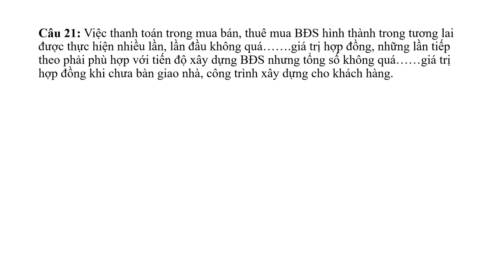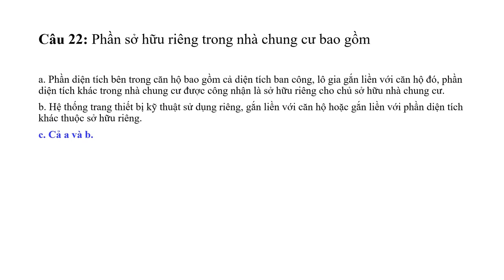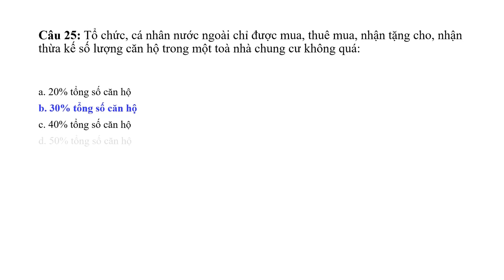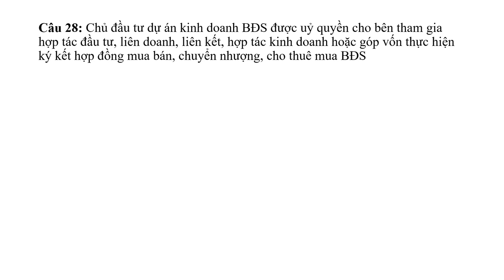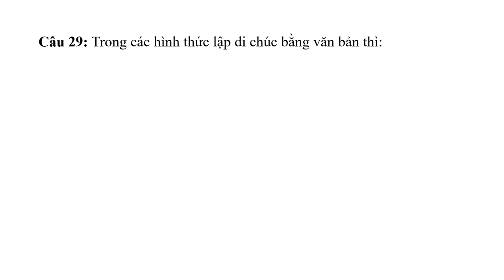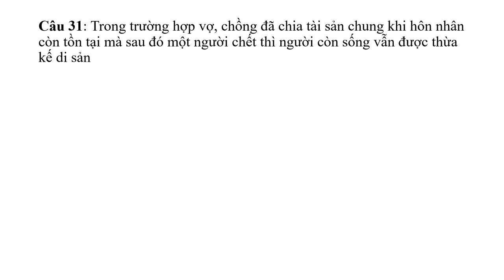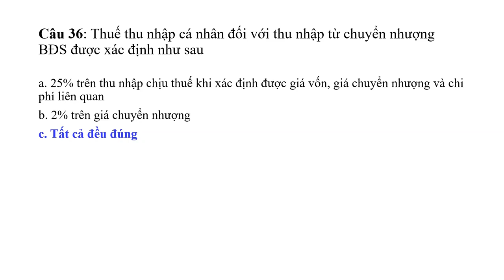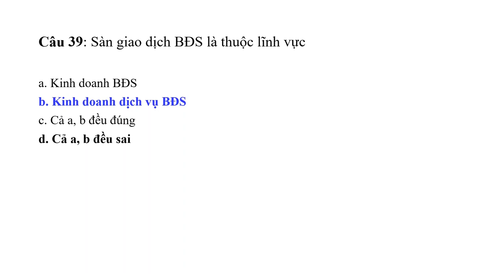Ôn thi chứng chỉ hành nghề môi giới BĐS_ Kiến thức cơ sở từ câu 21 đến câu 40 ViệnĐàoTạoBáchKhoa.